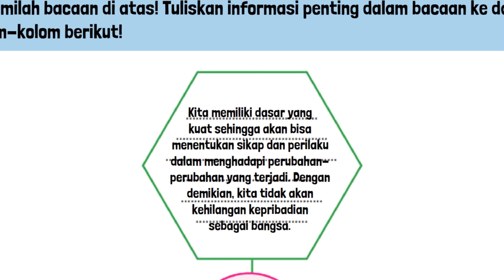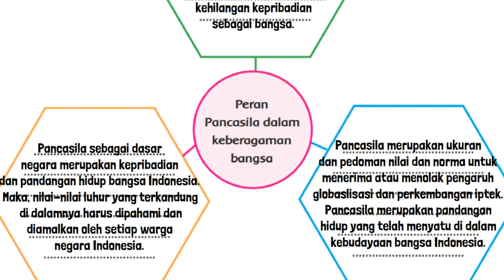Kunci Jawaban Tema 7 Kelas 5 Halaman 179 Pembelajaran 3 Subtema 3 Peristiwa Mengisi Kemerdekaan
Kunci Jawaban Tema 7 Kelas 5 Halaman 179 Pembelajaran 3 Subtema 3 Peristiwa Mengisi Kemerdekaan buku tematik siswa SD MI. Pahamilah bacaan di atas! Tuliskan informasi penting dalam bacaan ke dalam kolom-kolom berikut! Peran Pancasila dalam keberagaman bangsa.